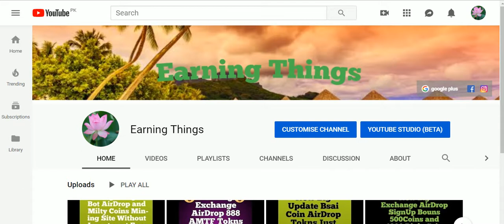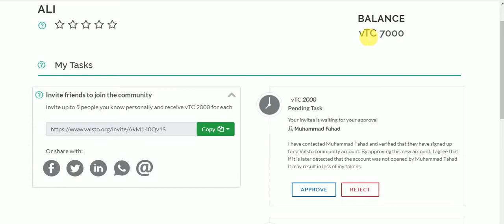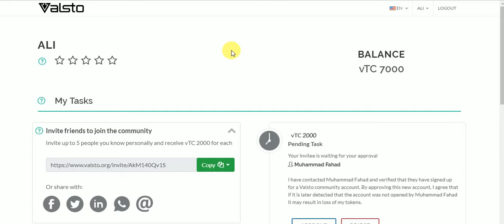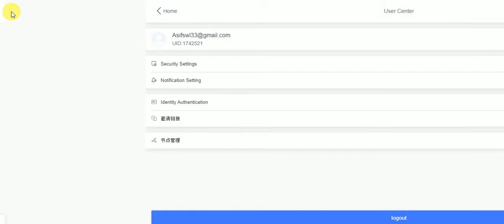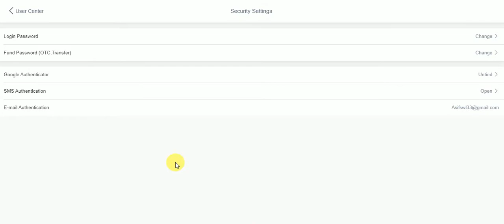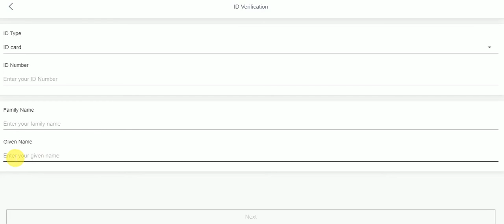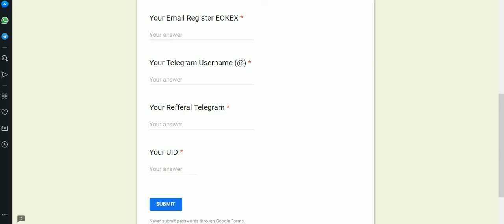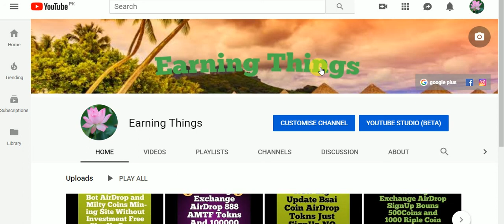New Big UpDate Exchange AirDrope EOK 100000 Coins And New Big AirDrop 100$ USD COINS